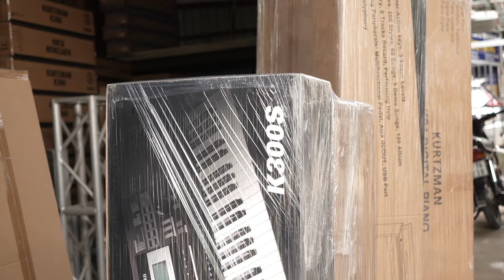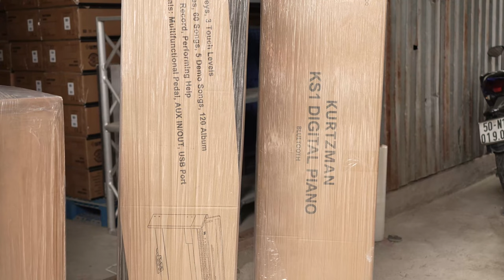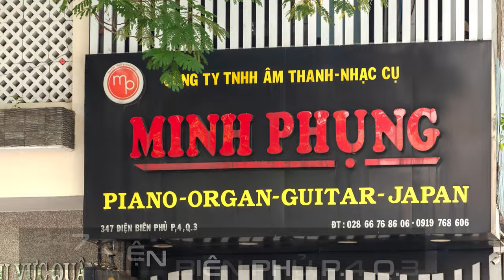BÀN GIAO PIANO CƠ U1F,U3F - PIANO ĐIỆN KURTZMAN KS1,KS3 - ORGAN KURTZMAN K200,K300S ĐẾN QUẢNG TRỊ!!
Đàn piano U1F thuộc dòng sản phẩm U-series của Yamaha. Đàn piano cơ Yamaha U1F là một trong những dòng sản phẩm piano cũ bán chạy nhất thị trường hiện nay. Đàn piano Yamaha U1F luôn là sự lựa chọn hàng đầu của người dùng Việt Nam bởi U1F sở hữu chất âm đặc trưng của Yamaha với tiếng âm cao long lanh, âm bass rền vang mạnh mẽ và đặc biệt là thiết kế đẹp.
🎼 Bên cạnh đó, đàn piano cũ Yamaha U1F thuyết phục người chơi bởi mức giá hợp lý. Nếu bạn là người chơi đam mê piano nhưng có tài chính hạn hẹp thì Piano Yamaha U1F xứng đáng là sự lựa chọn hợp lý.

Đàn Piano điện 𝐊𝐒𝟏 𝐁𝐥𝐮𝐞𝐭𝐨𝐨𝐭𝐡 sẽ góp phần làm cho ngôi nhà đầy sức quyến rũ ở mọi chi tiết dù là nhỏ nhất. Ngay từ cái nhìn đầu tiên, KS1 Bluetooth đã khiến bao ánh nhìn”xao xuyến”
Digital Piano là sự lựa chọn tuyệt vời cho những người muốn sở hữu piano cơ nhưng gặp trở ngại về diện tích không gian cũng như giá tiền. Tuy nhiên, có một thời gian dài, loại piano điện này bị cho là hạn chế về âm thanh , không cho ra âm thanh hoàn hảo như các loại piano cơ truyền thống, đồng thời những định kiến về chất lượng âm thanh không chân thật như piano cơ nên hầu hết người tìm đến “Digital piano” trước kia thường chỉ nghĩ đến chúng như những món đồ nội thất hơn là một loại nhạc cụ thực thụ.
Hãy cùng Minh Phụng Music khám phá vẻ đẹp tiềm ẩn nhưng không kém phần kiêu sa trên model mới này của nhà Kurtzman nhé

Đàn Piano điện Kurtzman KS3 là sự lựa chọn hoàn hảo cho các bạn muốn tìm một cây đàn piano có hỗ trợ chức năng đệm nhạc Organ. Với nhiều âm thanh hay mới lạ cùng nhiều điệu hấp dẫn, người chơi có thể thỏa sức thể hiện và sáng tác những tác phẩm mang phong cách độc đáo của riêng mình.

Sở hữu một cây đàn piano màu đen bóng sang trọng cho gia đình thật là một sự lựa chọn lý tưởng. Màu đen bóng của cây đàn Đàn Piano cơ Yamaha U3F giúp tôn lên vẻ đẹp cho ngôi nhà của bạn, mang lại sự trang trọng quý phái. Cùng với thiết kế đẹp mắt của lớp phủ bóng bên ngoài cho bạn cảm giác tự nhiên và hấp dẫn nhất, tôn lên mọi vẻ đẹp của căn phòng bạn.

BẢNG CỘNG HƯỞNG BẰNG GỖ VÂN SAM CHẮC CHẮN
Piano Cơ Yamaha U3F với bảng cộng hưởng được làm bằng gỗ vân sam mịn nhất, được các nghệ nhân Yamaha chọn và sấy khô gỗ đến việc chế tạo cách tỉ mĩ. Bảng cộng hưởng có vai trò rất quan trọng trong việc cấu thành âm thanh nên đã được chú trọng xử lý rất chi tiết.

BÀN PHÍM ĐÀN PIANO CƠ YAMAHA U3F
Các phím đàn được bao phủ bởi lớp Phenolic resin có khả năng chịu được nhiệt độ cao, chống mài mòn, chống cháy, kháng dung môi và hóa chất. Vì thế đàn Piano Cơ Yamaha U3F là sự lựa chọn tốt nhất cho gia đình thân yêu của bạn. Đến với Minh Phụng bạn sẽ nhận được dòng sản phẩm chất lượng uy tín. Cam kết giá rẻ nhất trên thị trường hiện nay.

Organ Kurtzman K200 là sự tổng hợp của 390 (Voices) âm sắc đa dạng khác nhau bao gồm tiếng piano, guitar, trống, Woodwind, Saxophone, Drum Kits và dàn nhạc giao hưởng. Grand piano được chọn lọc từ những cây đại dương cầm, chắc chắn sẽ đem lại cảm nhận rất tuyệt vời. Ngoài ra, chức năng Chord của đàn cũng sẽ đem lại sự cộng hưởng và làm đầy đặn âm thanh.

Kurtman K200 còn có bánh Pitch Bend rất thích hợp với những ai yêu thích dòng nhạc cổ truyền, bạn có thể giả tiếng đàn cò, đàn nhị… rất thú vị và độc đáo.

🏡Showroom 1: 347 Điện Biên Phủ, P4, Q3